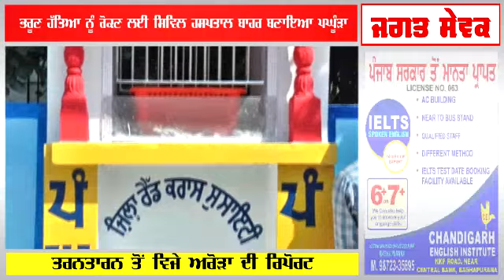ਤਰਨਤਾਰਨ ਵਿੱਚ ਭਰੂਣ ਹੱਤਿਆ ਨੂੰ ਰੋਕਣ ਲਈ ਬਣਾਇਆ ਸਿਵਿਲ ਹਸਪਤਾਲ ਦੇ ਬਾਹਰ ਪਘੂੰੜਾ